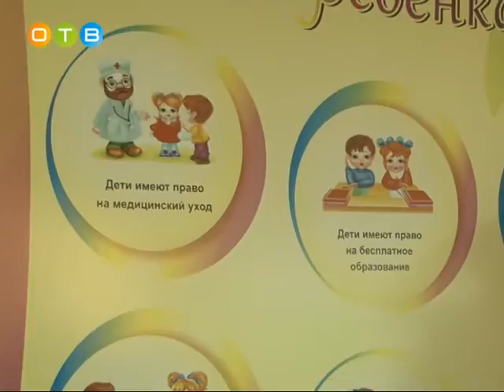В 6 микрорайоне Одинцово открылся новый детский сад